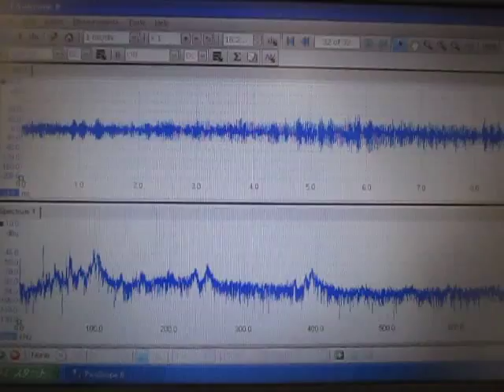超音波による「金属部品のエッジ処理」技術 ultrasonic-labo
特に、ポンプ波の採用により、
　高い音圧レベルで
　効率よく超音波伝搬周波数制御が実現します。

　目的に合わせた超音波制御による
　新しい効果・応用・・に発展しています。

この動画は
　2種類の超音波（38kHz,72kHz)を制御することで
　ステンレス部品のエッジ処理を行っている様子です
　（応力緩和とミクロのバリを処理しています）